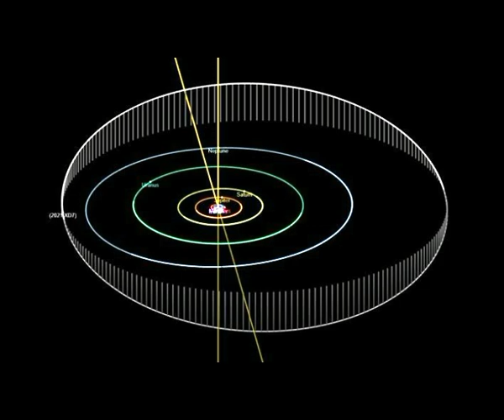Vatican Observatory Announces Discovery ‘Trans-Neptunian Object’ Edges of Solar System! Planet X?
Please Support:
Thumbnail image - tnos αρχείο λήψης (1).jpg